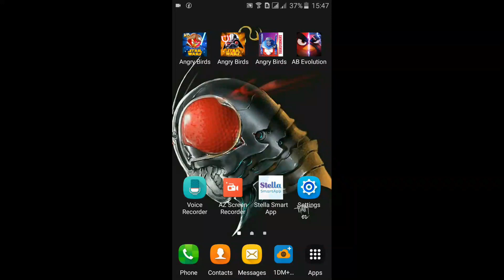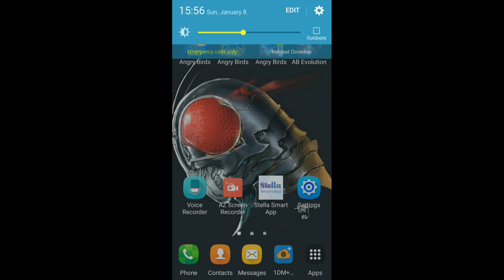EPS 307: ANDROID GAMEPLAY - ANGRY BIRDS STAR WARS II (MOD) (OFFLINE)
Selamat datang di EPISODE ke-307 dan selamat bergabung bagi teman-teman yang baru menonton video-video di channel saya. Bila ada yang ditanyakan mengenai video episode ini, bila saya belum sempat menjawab/membalas, silahkan ditonton lagi videonya lebih teliti. Yuk disimak sampai habis dan tidak di-skip. Untuk pertanyaan yang penjelasannya sudah ada di video/deskripsi, mungkin tidak akan saya jawab.

Bagi yang mau komen, sesuaikan dengan pembahasan video episode ini, dan tidak bertanya tentang hal-hal di luar topik pembahasan di video. Sebisa mungkin akan saya jawab untuk pertanyaan-pertanyaan yang masuk, namun bila saya belum/tidak menjawab, kemungkinannya adalah:
1. Pertanyaannya diluar topik pembahasan video.
2. Maksud pertanyaannya kurang jelas / saya tidak bisa memahami pertanyaannya (bila saya jawab, saya tandai dengan pertanyaan balik, "mksdnya gmn, ya?").
3. Jawabannya pertanyaannya ada di video/deskripsi. Silahkan diteliti lagi.
4. Saya belum sempat.
5. Saya sendiri belum tahu jawabannya / masih sedang dalam tahap mempelajarinya juga.

Terkadang ada yang request sesuatu di kolom komentar di channel saya. Kalau saya pas sempat, bisa dan dalam mood yang baik, biasanya saya penuhi request-nya. Kalau belum terpenuhi, mohon maaf ya.

Saya tes di Samsung Galaxy J3 (2016) Android Lollipop 5.0

ADD NOTE:
Sebagian dari yang saya sampaikan / kerjakan di episode youtube, saya jual juga di Toko Online saya. Bisa kunjungi link ini untuk melihat-lihat